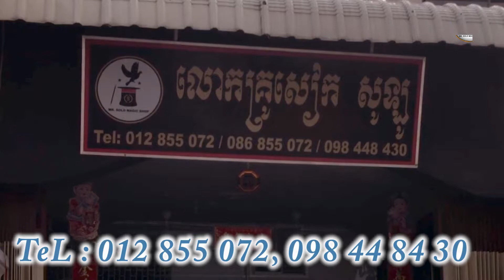Mr.Solo Magic Shop Address / Khmer Magic Shop Address / Address